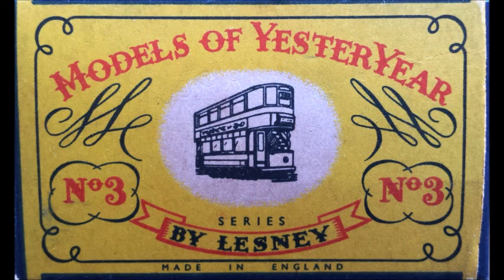London Transport Tramway by Lesney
Model of Yester Year n° 3 by Lesney. London Transport Tramway "E" Class LCC of 1907. After a long time I went to see my old Lesney LCC London Trams I bought starting from 1958, when I was 11 old. In two years I bought 10 cars and I run them by hand pushing on track carved streeps on cartoon or light wood glued on my bedroom floor… for my mother's high pleasure. In the posted video there is an example. To do possible to negotiate very tight curves I take away the two medium axis with little wheels. I also painted cars in brown because inspired by livery of an Interurban Company in Milan (S.T.I.E.) that no longer exists.